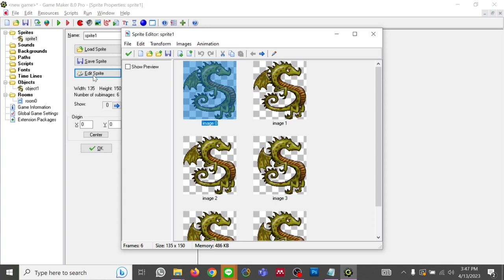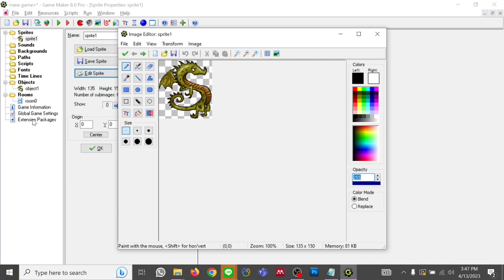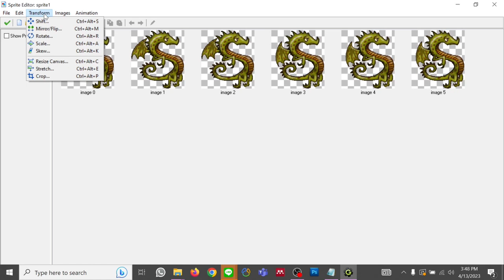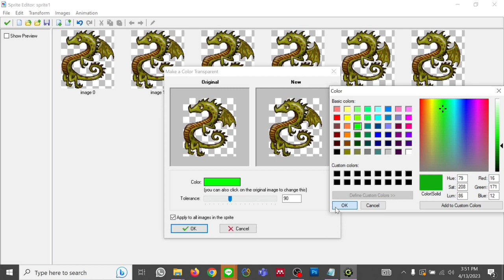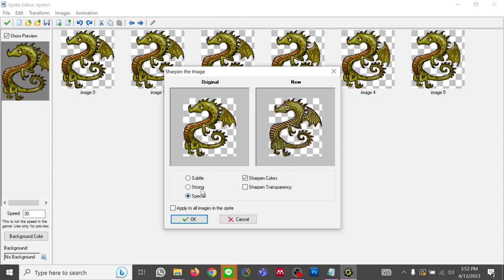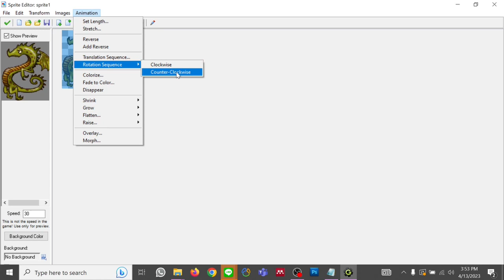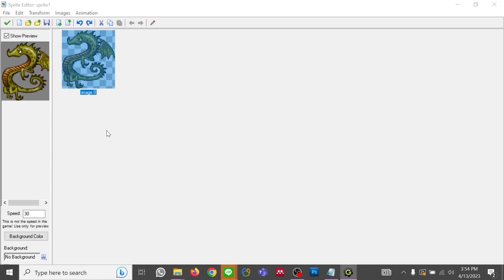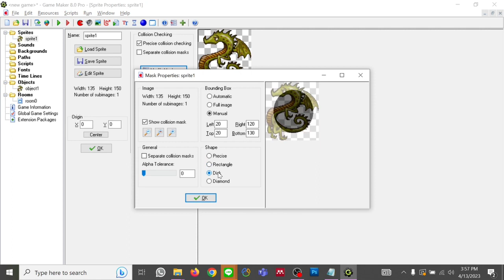Sprite Overview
PS Sistem Informasi mempersembahkan MK Teknologi Game (OBE)